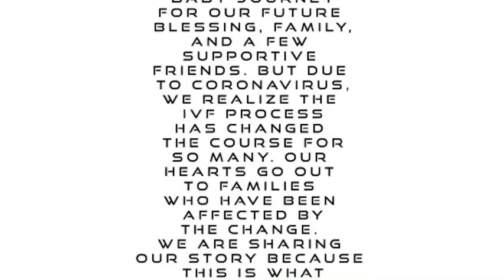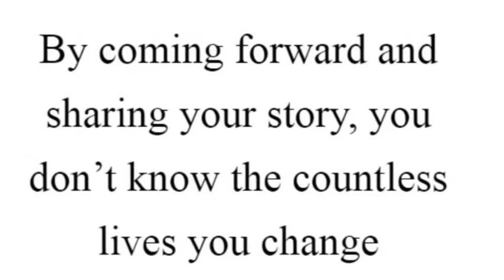OUR 2020 RECIPROCAL IVF JOURNEY during COVID19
Hey Fam! We are trying to complete our IVF CYCLE in the midst of this PANDEMIC. That is it! CORONAVIRUS has changed everything about the IVF for so many. My wife and I hope that sharing our experience gives insight into some of the constant changes.